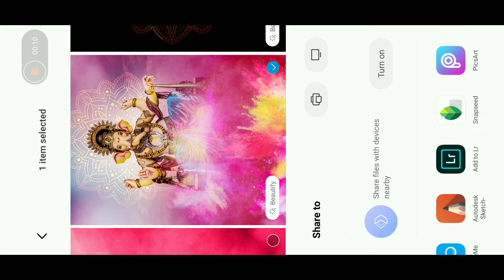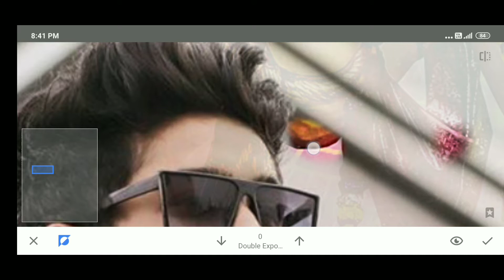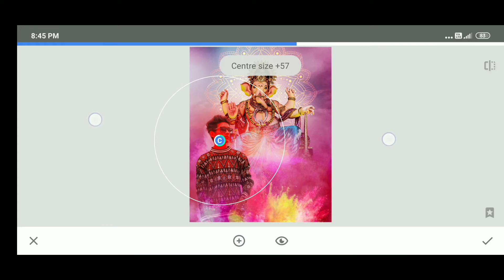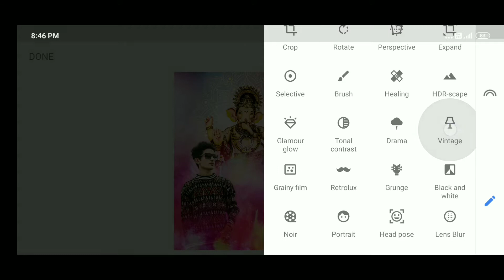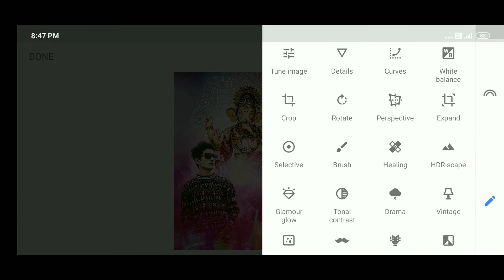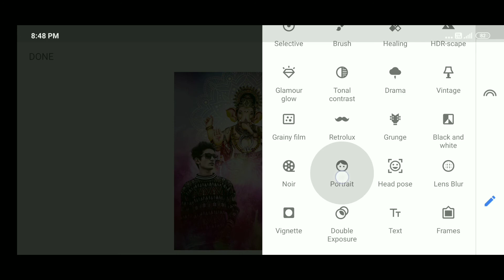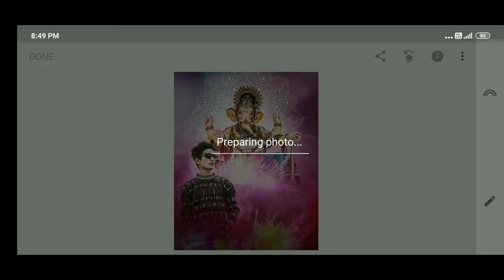Ganesh chaturthi photo editing in snapseed app - New snapseed tutorial | Snapseed background change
Shere
Comments